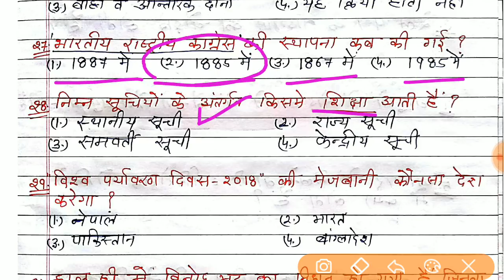राजस्थान पुलिस मॉडल पेपर भाग :-ब( महत्वपूर्ण 30 प्रश्न )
Part :-B
Important 30 question